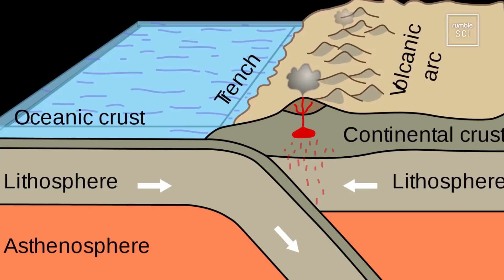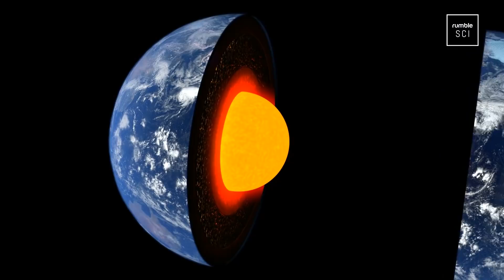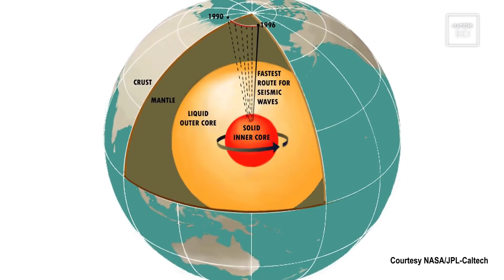What Is The Deepest Hole On Earth?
The Kola superdeep borehole was the result of a scientific drilling project of the former USSR, reaching over 12km (7.5 miles).